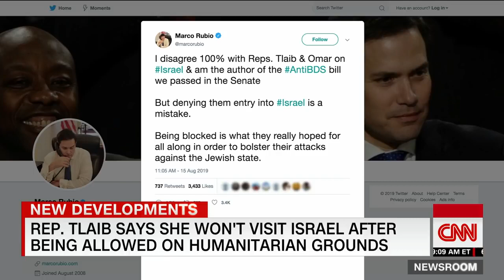Rep. Rashida Tlaib Tweets She Won't Visit Israel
August 16, 2019 - Rep. Rashida Tlaib said she would not visit Israel after the country granted permission for her to enter the country on humanitarian grounds to visit her family in the West Bank. This comes one day after Israel blocked her and fellow Rep. Ilhan Omar from visiting the country. CNN's Oren Liebermann has the details.